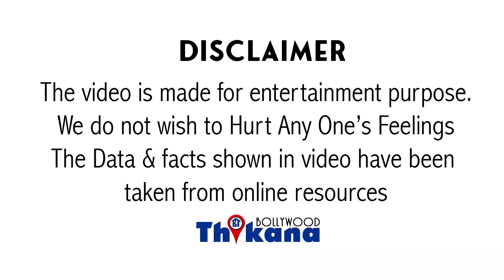क्यों Laxmmi Bomb का Review Akshay Kumar ने करवाया किन्नर से ? Akshay ने खुद किया वो Review Share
क्यों LaxmmiBomb का Review AkshayKumar ने करवाया किन्नर से ? Akshay ने खुद किया वो Review Share